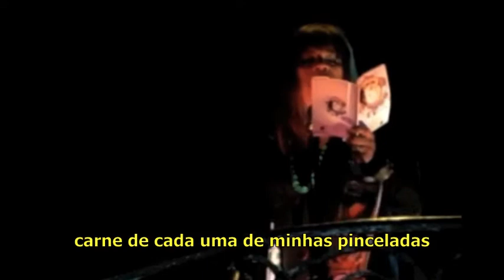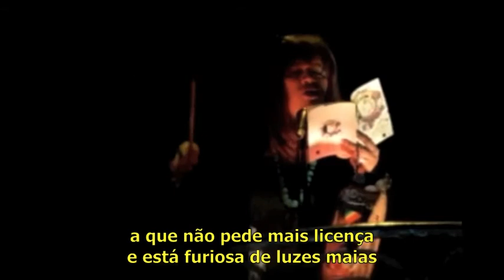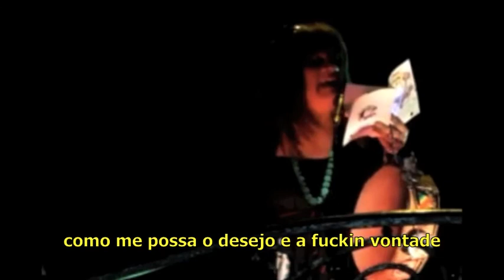susy shock - eu monstro meu (legenda em pt)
tradução por gibran teixeira
revisão por nathalia gonçales e davi giordano

montagem por nathalia gonçales